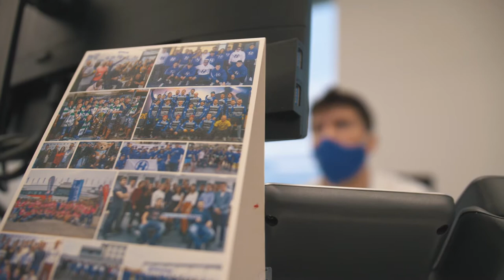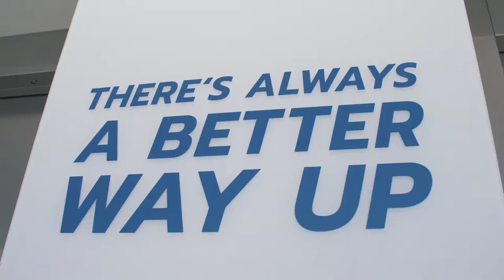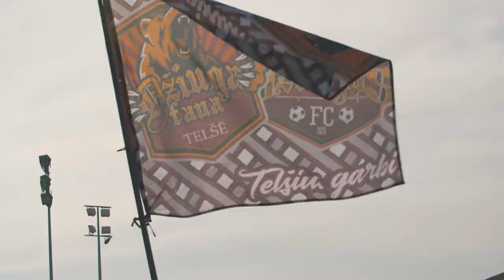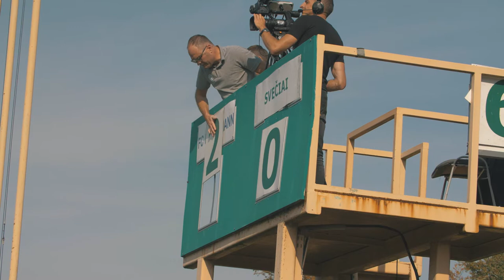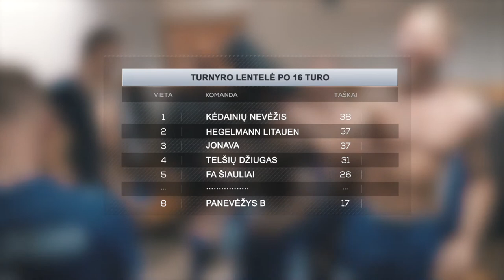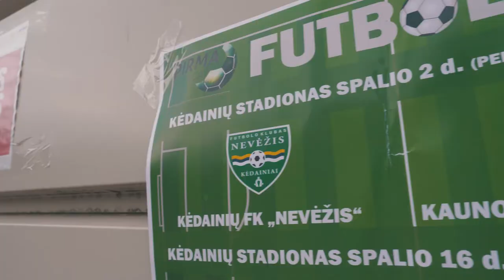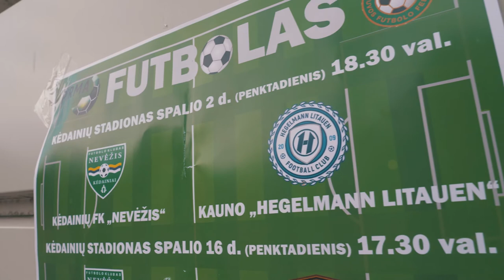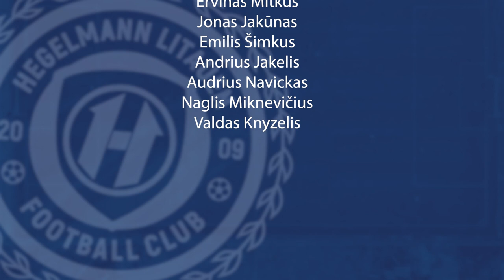Tikslo link: FC Hegelmann Litauen #5 dalis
Dokumentinio serialio Tikslo link apie FC Hegelmann Litauen 2020 m. sezoną ir ne tik - Penkta dalis.